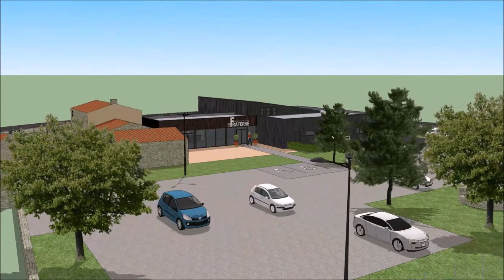La Fraterne en levée de fonds sur LITA.co !